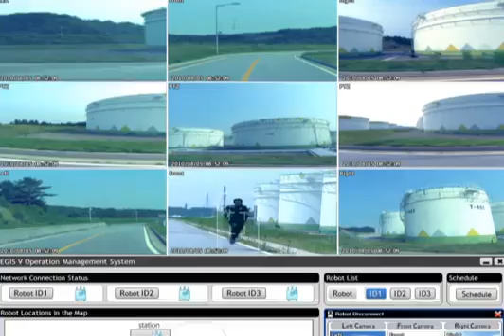Samsung Techwin America : Concept Video Showcase (Intelligent Security Solution)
Introductory concept video for Samsung Techwin's intelligent security solutions.